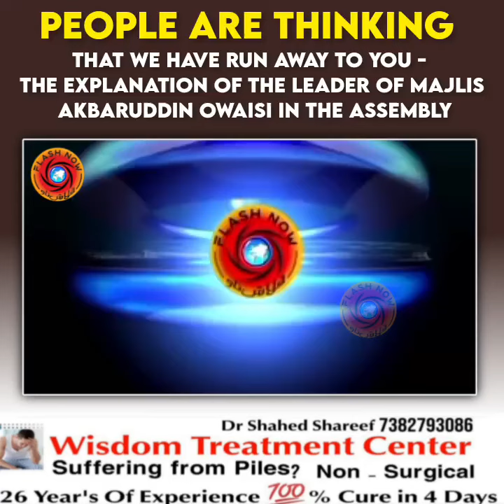People are thinking that we have run away to you the explanation of the leader of Majlis AKbarOwaisi